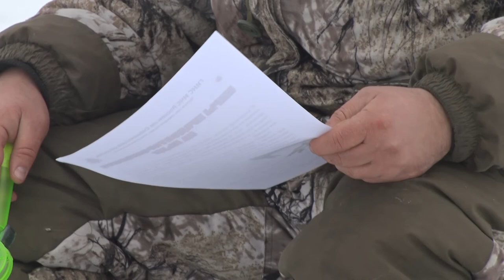Десна-ТВ: «Клёвое место»: безопасность зимней рыбалки под контролем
Смоленские спасатели продолжают следить за водоемами области. О правилах безопасности во время зимней рыбалки смотрите далее.